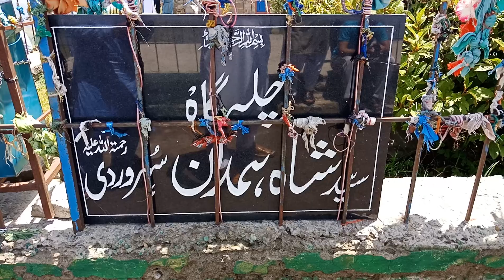تولی پیر راولاکوٹ, کشمیر, مشہور چلہ گاہ کس کی؟ By Sir Muzammil & Prof. Naeem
Toli Peer Rawlakot Chila Gah Beautiful place in Azad Kashmir 6000 ft higher 330 KM from Sialkot a video by Prof. Naeem Attari and Sir Muzammil Hussain.